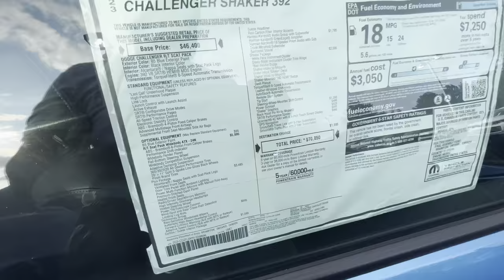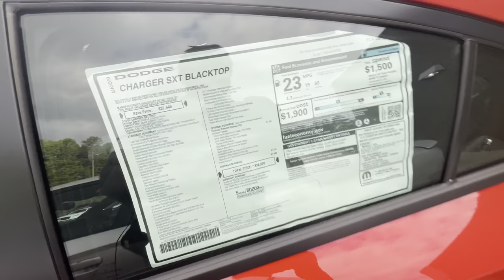I TOOK MY CAR TO THE DEALERSHIP TO SEE HOW MUCH THEY GIVE ME (THIS IS CRAZY 😳)